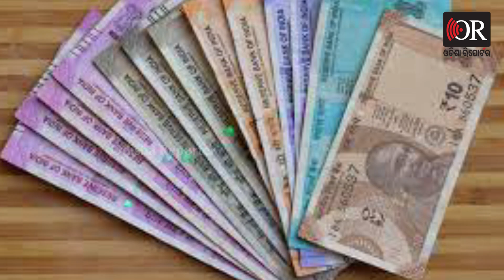ଦୁଇ ପରିବାର ସମ୍ଭାଳିଛନ୍ତି 42ବର୍ଷର ଶାସନ ଡୋର | Odisha Reporter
ରାଜ୍ୟ ରାଜନୀତିର ସ୍ଥିତିକୁ ନେଇ ଏବେ ବିରୋଧାଭାଷ ସୃଷ୍ଟି ହୋଇଛି। ଚାରି ଦଶନ୍ଧିରୁ ଅଧିକ ସମୟ ହେଲା ଓଡ଼ିଶା ଶାସନର ଡୋର କେବଳ ଦୁଇଟି ପରିବାର ପାଖରେ ଲଟକିଛି ବୋଲି ସାମାଜିକ ନ୍ୟାୟ ଅଭିଯାନ ଅଭିଯୋଗ କରିଛି। ତେବେ ବର୍ତ୍ତମାନର ମୁଖ୍ୟମନ୍ତ୍ରୀ ତଥା ବିଜୁ ପଟ୍ଟନାୟକଙ୍କ ପୁଅ ନବୀନ ଶାସନ କରିବା କ୍ଷେତ୍ରରେ ଏକକାଳୀନ ରେକର୍ଡ ହାସଲ କରିଛନ୍ତି। ତଥାପି ରାଜ୍ୟ ସବୁବେଳେ ପଛୁଆ କାହିଁକି ବୋଲି ପ୍ରଶ୍ନ ଉଠିଛି